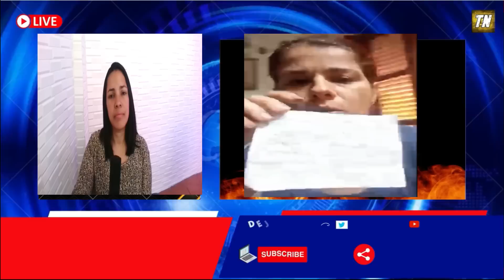Continúan DESAFIANDO Al Régimen 👉 Ultimas Noticias de Cuba Hoy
NOTICIAS DE ÚLTIMA HORA CUBA Y EL MUNDO
ULTIMAS NOTICIAS CUBA HOY
DIAZ CANEL PRESO
SOS CUBA
SEDICIÓN AHORA
PA LA CALLE CUBA
EL QUE TENGA MIEDO , QUE SE COMPRE UN PERRO

Bienvenidos a mi canal de noticias tumundonews! Aquí encontrarás todo lo que necesitas saber sobre la actualidad de la isla, desde política hasta cultura y todo lo que hay entre medio. Nuestro objetivo es proporcionarte información precisa y objetiva para mantenerte informado sobre lo que está sucediendo en Cuba y cómo esto puede afectarte. Con análisis profundos y reportajes exclusivos, nuestro equipo de periodistas altamente capacitados te brindará una visión detallada de los hechos y las noticias más importantes.